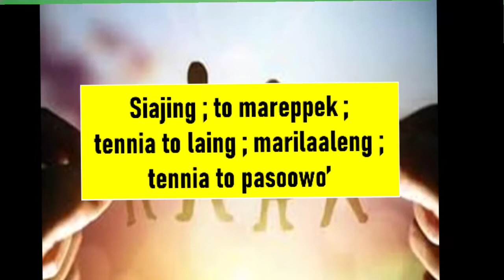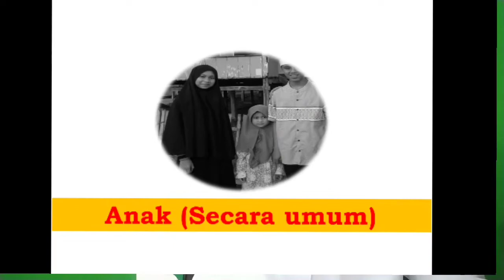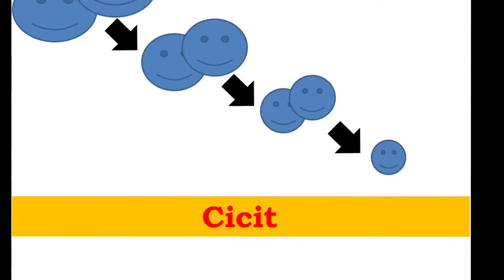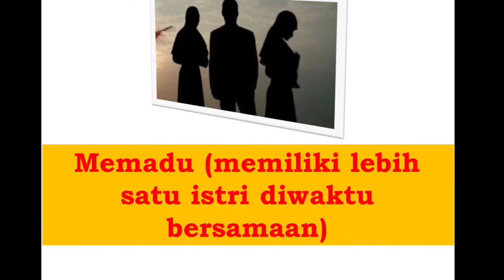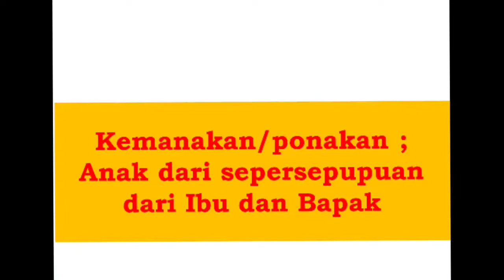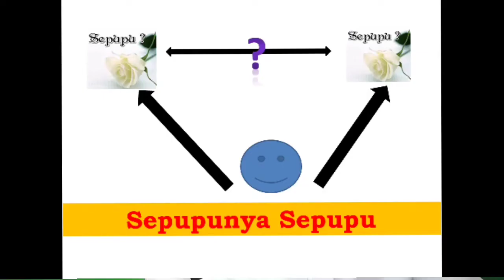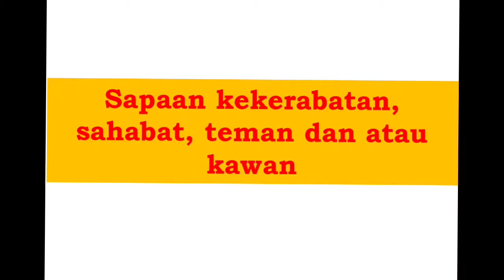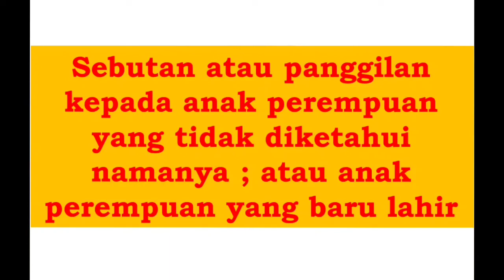Istilah Keluarga Dalam Bahasa Bugis Orang Bone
Orang Bone memiliki dialektika bahasa tersendiri dalam konteks penggunaan Bahasa Bugis. Meski ada kesamaan secara umum dengan Bugis lainnya (Wajo, Soppeng dll) namun bahasa orang Bone terkesan "dikotai" sebab merujuk kepada faktor  sosiologi masyarakat Kabupaten Bone yang lebih terbuka dalam menerima penyerapan Bahasa. Sebagai contoh, kedatangan masyarakat Bajo misalnya, setidaknya mempengengaruhi  bahasa termasuk dalam penamaan suatu tempat. Silakan menyimak terus video tentang literasi Bahasa Bugis Orang Bone. Bisa dibuka link lainnya.